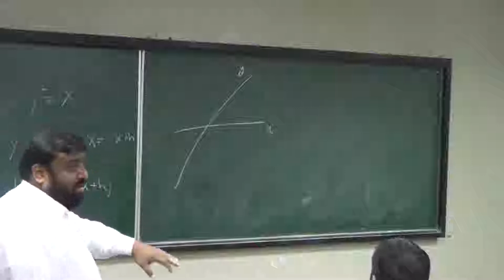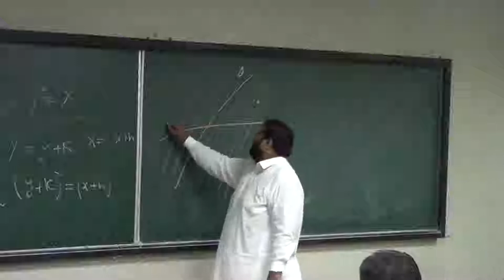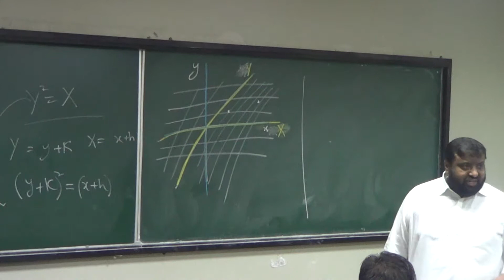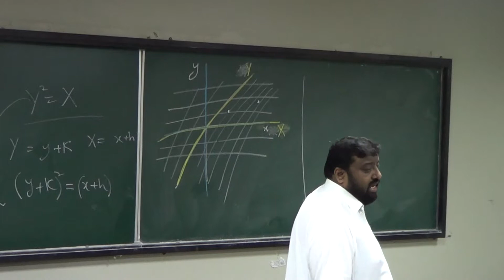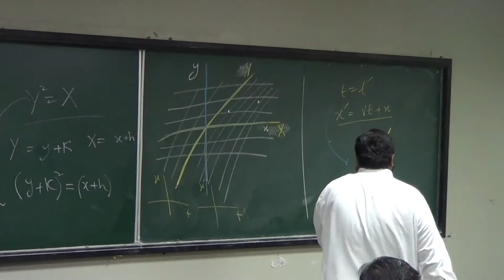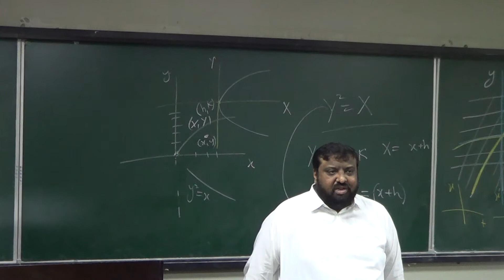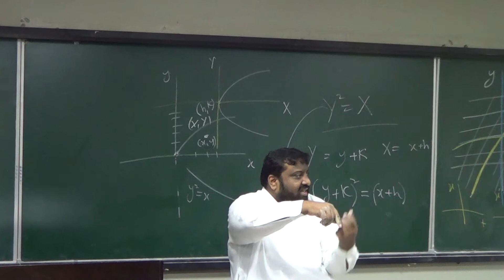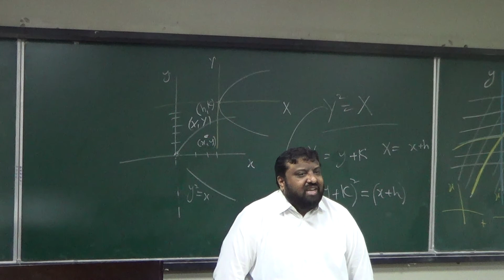Lecture 31 (Part 2): Oblique co-ordinate system and its relation with special theory of relativity